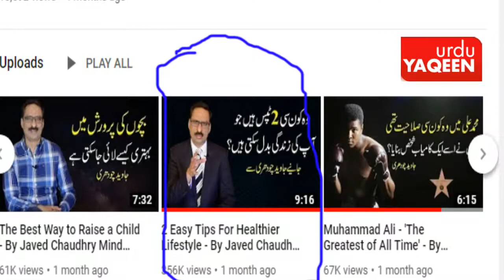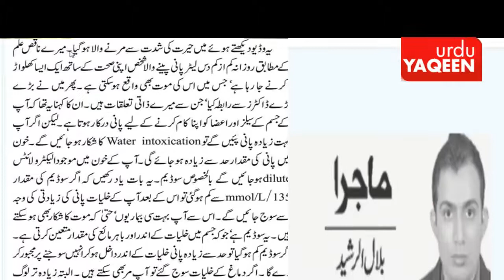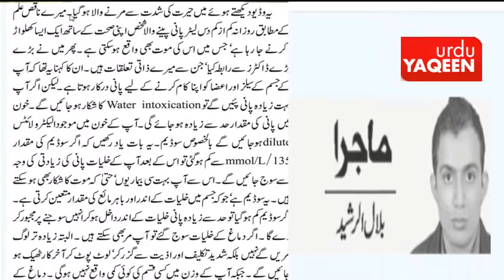reaction on javed chaudary video about health|health sehat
Bilal Rasheed  writer in Daily Dunya criticezed a video of Javed chaudary about health uploaded on youtube.